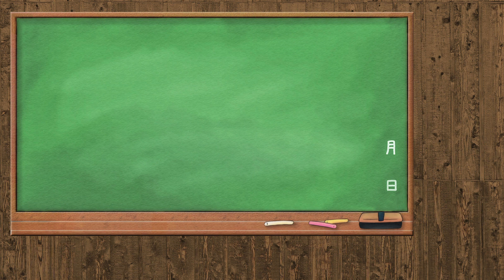【3分戦史解説】ビザンツ帝国・イスラム戦争 ⑧【VOICEROID解説】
弦巻マキによる、3分でわかる戦史解説です。
今回は「ビザンツ帝国・イスラム戦争 ⑧」［797年 - 798年］です。